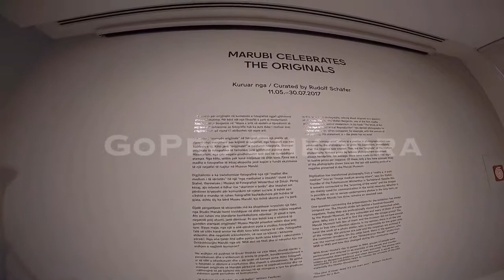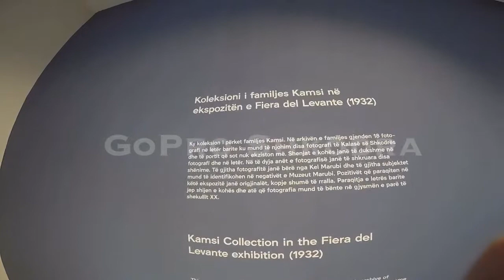Muzeu i fotografise Marubi nga GoPro Shkodra